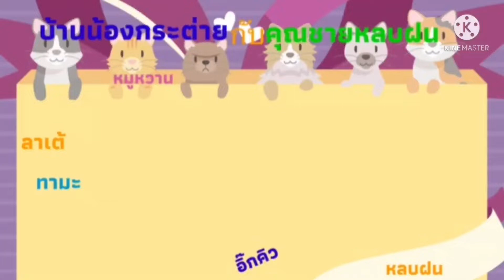🥣🍲🥚🍚วันวันวนไป